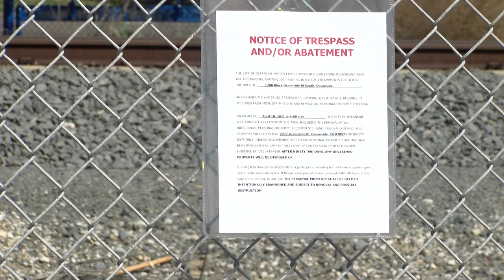Oceanside Homeless Encampment Granted More Time Before Getting Forced Out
A large homeless encampment was scheduled to be cleared out by Oceanside Police this week. KPBS North County reporter Tania Thorne tells us those plans have changed as the city tries to place these people in motels.